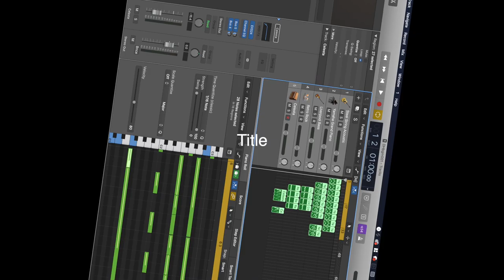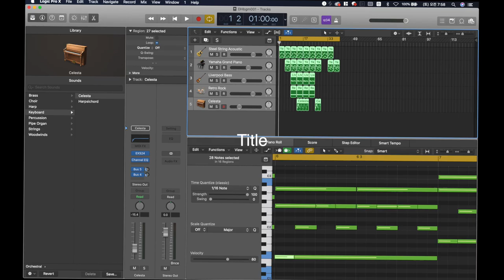Red Green Blue - First Work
Hi there. Here is musical beginner.
Actually, I am student of engineering now.
But I strongly feel that I really want to learn music. So I just started it!
I studied on YouTube and made my first work in a week.
Thank you for everything and Have a nice day.
Don't forget to stay safe!

공대생이 공부에 지쳐 음악으로 탈주하는 중.
정규 교육과정 이외에 음악배운 적 없으며, 악기연주는 중학교 이후로 없음.
악보도 읽을 줄 모르지만 음악이 하고싶어서 다짜고짜 시작했습니다.

유튜브로 공부해서 1주일 만에 첫 작업물을 만들어봤습니다.